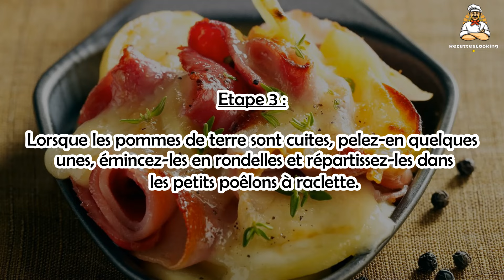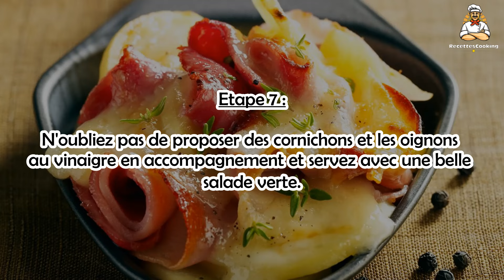Recette : Raclette facile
Bonjour à tous, aujourd’hui recettescooking.com vous présente la recette suivante : Raclette facile

TEMPS TOTAL : 40 min
Préparation : 15 min
Cuisson : 25 min

Ingrédients :

1 kg Pommes de terre à chair ferme pour cuisson vapeur
1 kg Fromage à raclette coupé en lamelles
6 tranches Poitrine fumée
6 tranches Jambon cru (Parme, Bayonne ou autre)
12 tranches Viande des grisons
12 tranches Rosette
3 Brins de thym frais
1 Pot de cornichons
(et petits oignons au vinaigre)

Etape 1 : Lavez les pommes de terre puis faites-les cuire à la vapeur jusqu'à ce qu'elles soient tendres à cœur.

Etape 2 : Coupez la charcuterie en mini lamelles, disposez-la dans un plat, couvrez d'un film alimentaire et réservez au réfrigérateur.

Etape 3 : Lorsque les pommes de terre sont cuites, pelez-en quelques unes, émincez-les en rondelles et répartissez-les dans les petits poêlons à raclette.

Etape 4 : Ajoutez un petit assortiment de charcuteries par dessus, poudrez de thym puis recouvrez chaque petit poêlon d'une belle lamelle de fromage.

Etape 5 : Il ne restera plus aux convives qu'à glisser son poêlon dans un compartiment de l'appareil à raclette pour que le fromage fonde. Poivrez et déguster.

Etape 6 : Ensuite, posez directement sur la table le reste des pommes de terre gardées au chaud, la charcuterie et les lamelles de fromage, chacun reconstituera son assortiment.

Etape 7 : N'oubliez pas de proposer des cornichons et les oignons au vinaigre en accompagnement et servez avec une belle salade verte.

00:00 Raclette facile : Temp de cuisson et Ingrédients
00:18 Raclette facile : Préparation de la recette
00:30 Raclette facile : Préparation de la recette

Raclette fácil ,